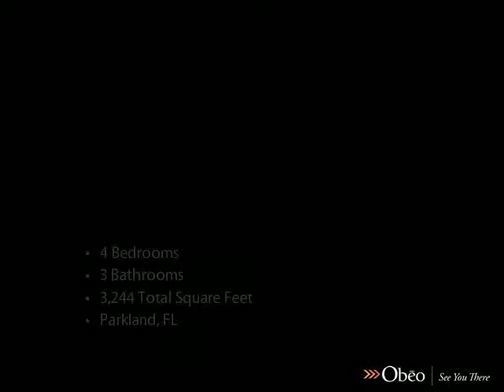9574 Ginger Ct Parkland FL 33076 - C Michael Parker - Coldwell Banker Boca Resort and Beach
Coldwell Banker  Boca Resort and Beach

Two Story Mediterranean Tuscan Designed Waterfront Home

This magnificent 2 story waterfront home has 4 bedrooms + Den (Easy Conversion to 5th bedroom),3 bathrooms,  and  2 car garage.  Other features include: Custom wood gourmet Kitchen with prep island, granite,  and  stainless steel appliances, One year home warranty included with purchase, Fireplace, Saturnia Marble, open floor plan, master suite on ground with dual sinks and whirlpool spa, alarm system,  and  separate laundry room. Parkland's premier 24/7 manned  and  gated country club  and  A schools.